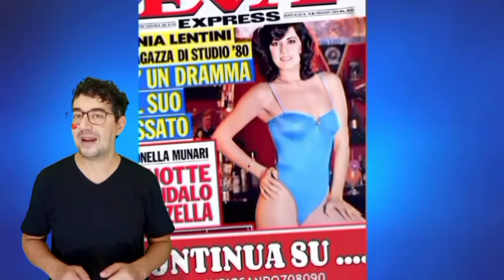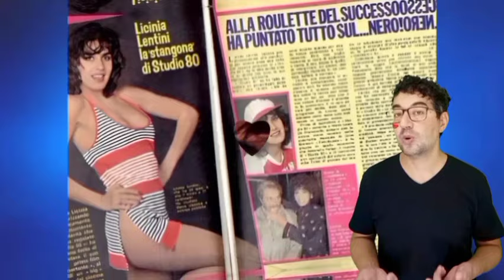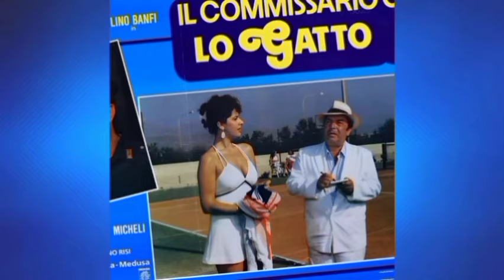LICINIA LENTINI la mitica Signora Borlotti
Immaginate una bellezza genuina, un volto che incanta e un fisico da mozzare il fiato, e ora metteteci dietro un talento che ha lasciato un'impronta indelebile nella storia del cinema italiano, allacciate le cinture perché ci apprestiamo a fare un viaggio nel tempo alla scoperta della bellissima e affascinante Licinia Lentini!